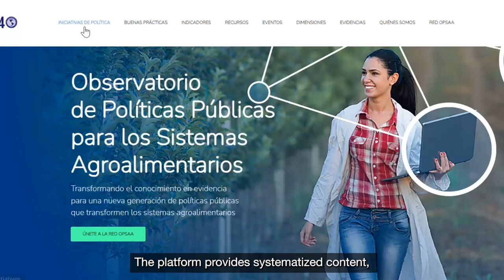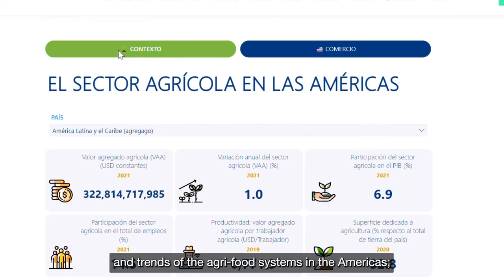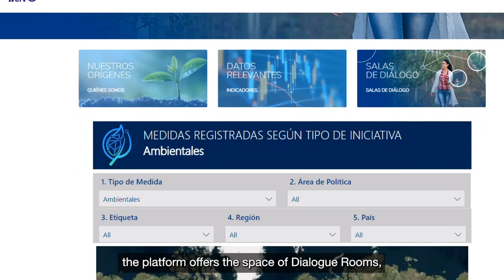OPSAA-CE2023_1 (subt. EN)